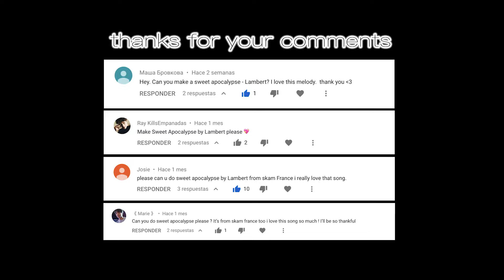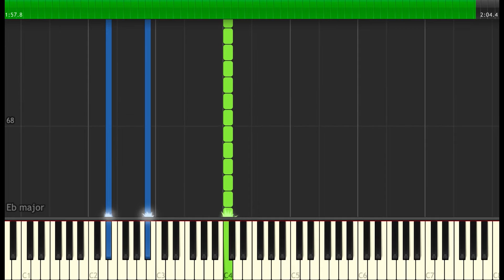Lambert - Sweet Apocalypse (Skam France Season 3) | Sheet Music & Synthesia Piano Tutorial